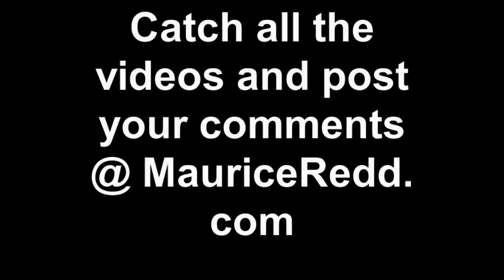MoBetter Life 28 Day Spring Challenge: Day 2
Welcome to Day 2! Thanks for all the great feedback from eveyone. Have you come up with your goals for the challenge? Feel free to post them here to keep you accountable. I'm still playing with how to break up my push-ups and sit-ups so I can do them without having to stop for a break (we'll see how that goes). Today I'm adding a quick "quiet time" session. I love to just sit and listen to the birds chirping in the morning. How do you stop once your day is going just to be for a minute? If you have something you do to meditate or recollect during the day please share.